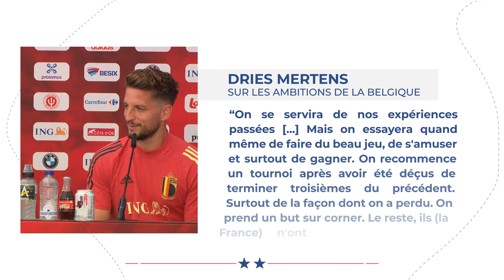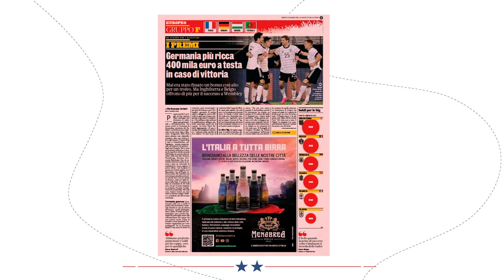Le Bayern Munich TREMBLE pour ses stars | JT Foot Mercato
La Belgique fait son entrée dans cet Euro face à la Russie, les Bleus continuent leur préparation avant l'Allemagne et on fait le point sur le mercato du Bayern Munich.